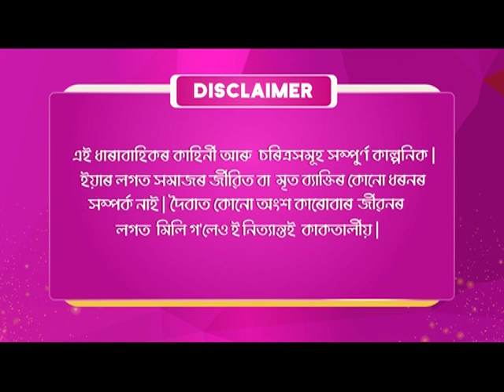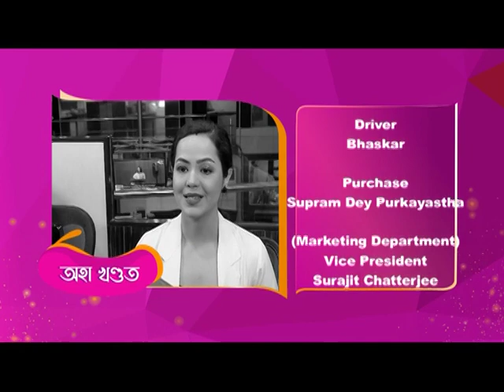Asutiya Xopun || আছুতীয়া সপোন || Episode 67 || Assamese Serial || Jonack TV || 2022